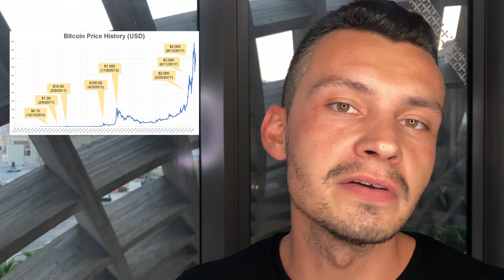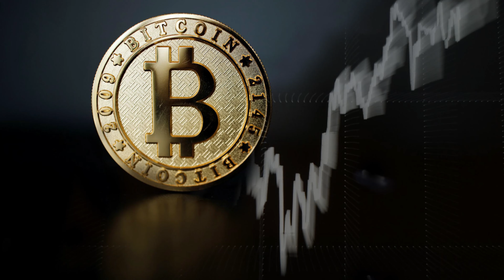Bitcoin COMEBACK 2019 New crypto all-time high price is coming